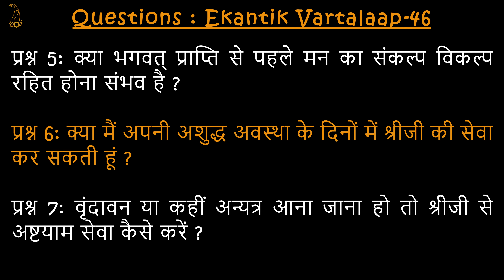#46/एकांतिक वार्तालाप/ 18-12-2022/ Ekantik Vartalaap/ Bhajan Marg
00:00 - सुबह उठकर बिस्तर में ही माला जप करते हैं, क्या यह उचित है?
00:43 - क्या पैर फैलाकर बैठकर माला जप करना अपराध है?
02:11 - किस दिशा में बैठकर माला जप करना चाहिए?
03:21 - क्या करें कि आपकी आज्ञा का उलंघन न हो?
11:04 - कई सालों से कोई "प्रेतात्मा" परेशान कर रही है, क्या करूँ ?
19:53 - क्या भगवत् प्राप्ति से पहले मन का संकल्प विकल्प रहित होना संभव है?
24:51 - क्या मैं अपनी अशुद्ध अवस्था के दिनों में श्रीजी की सेवा कर सकती हूं?
26:22 - वृंदावन या कहीं अन्यत्र आना जाना हो तो श्रीजी से अष्टयाम सेवा कैसे करें?

For More Video of Satsang and Ekantic Vaartalaap of Pujya Maharaji's :-